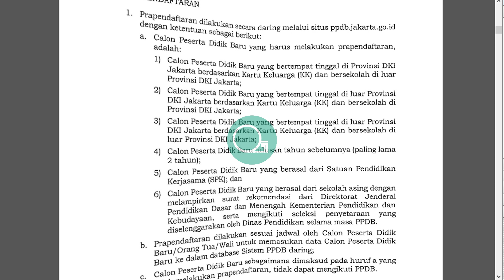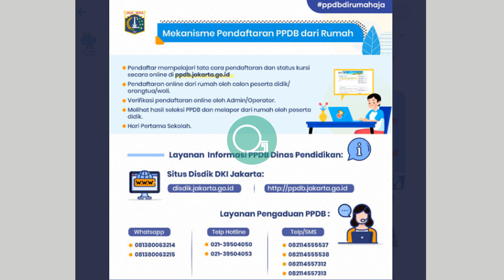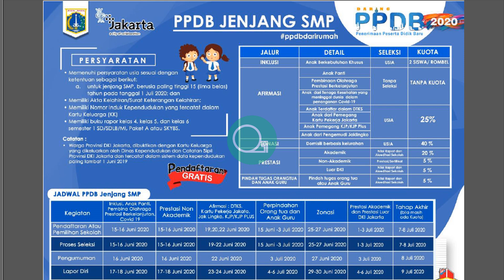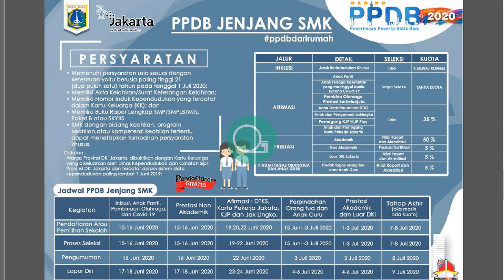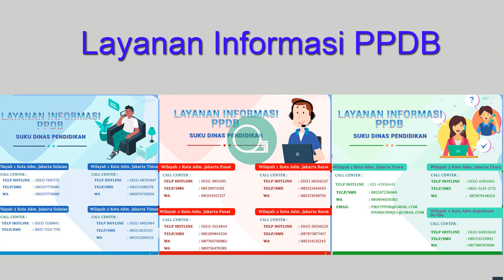PPDB ONLINE - JADWAL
PPDB Online - Jadwal PPDB dan mekanisme PPDB Online 2020 DKI Jakarta lengkap untuk semua jenjang Paud,SD,SMP,SMA,SMK,SLB,PKBM maupun semua jalur mulai ajuan akun, pra pendaftaran, verifikasi, aktivasi token, Lapor diri.